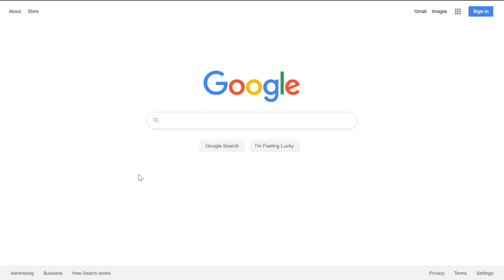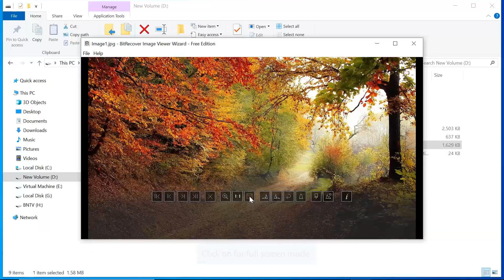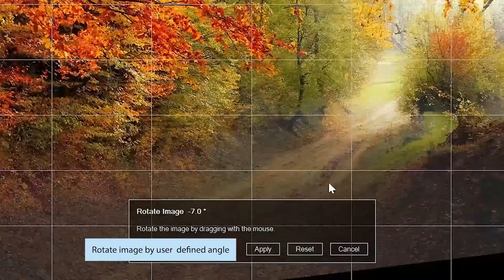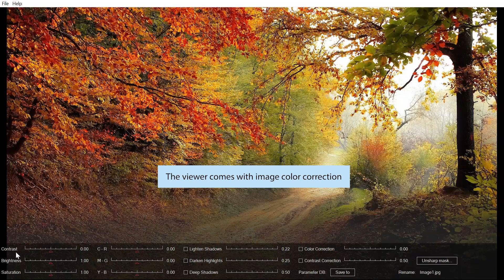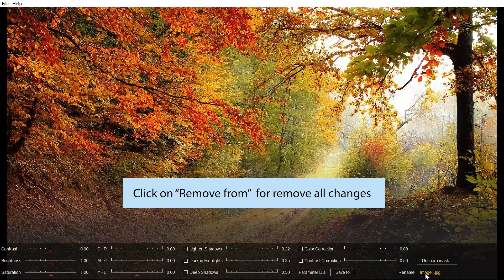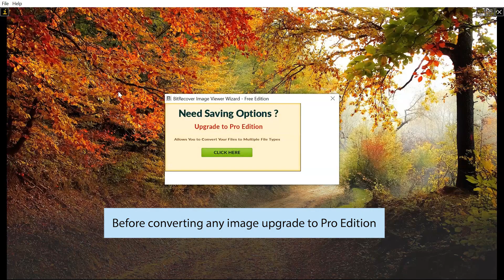How to View JPG Images in Windows | Open JPG Image File Contents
In this video tutorial, we will elaborate how to view JPG image in few steps. This can be done by BitRecover JPG Viewer software that permits to open and view JPG file on all versions of Windows platform. It supports  Windows 8.1, Windows 8,Windows  7, Windows XP, Windows Vista and prior versions. With this wizard, the user can check the preview of JPG graphics in an easy manner.
The tool is an integration of multiple beneficial features which the users can use to view JPF format images.

JPG Viewer provides an advanced option such as Orientation, Size, Margins, Scaling Mode, Alignment, etc. It is proficient enough to open JPG  image with different variations like Contrast, Brightness, Saturation, Lighten Shadows, Darken Highlights, Deep Shadows, Color Correction, Contrast correction, etc.

Step2: Firstly, Go to the File menu and press on the Open Image option.
Step3: Select required JPG images for viewing JPG file contents.
Step4: Choose the desired option according to need like previous image, delete image, Next image etc.
Step5: Select on Zoom image option for applying zoom mode effects to the picture.
Step6: Apply full-screen mode option to view JPG image in full screen
Step7: Rotate option permits to rotate the JPG image.
Step8: Click for converging lines and processing parameters between images.
Step9: Press on the Landscape Picture Enhancement Mode if required.
Step10: One can read the information of the image with the Display image information option.
Step11: Correct the image parameters as per need and rename the JPG image.
Step12: Lastly, click on the Save To tab to apply all changes to the picture.